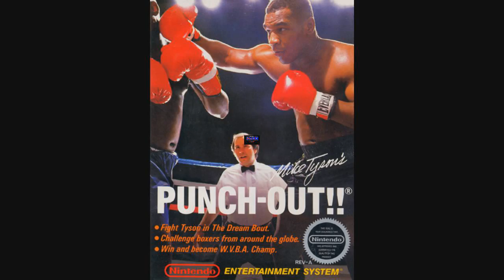Punch-Out Part 1 | I Will be the Champ!!!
Bringing it back to the classics and playing Punch-out for the NES. I play as Little Mac and go on a long journey to become number 1 and beat the legend Mike Tyson.